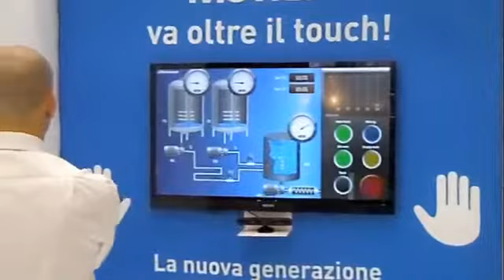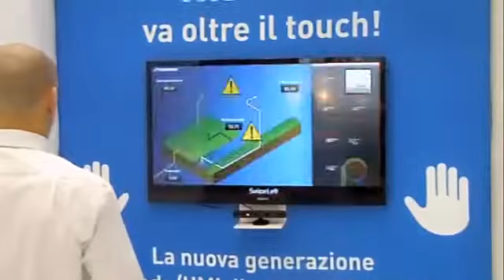Movicon NEXT, SCADA & HMI software uses Kinect at SPS Exhibition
User experiences the future of Human Machine Interface (HMI)  through this demonstration of Movicon.NExT with Microsoft Kinect integration.  Thus allowing the operator to interface the system with gesture and voice commands.